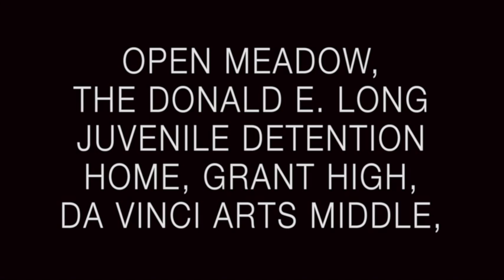February: Nina, Grace, Addie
The Hollywood Theatre offers Animate It! workshops every 3rd Saturday of the month for Portland's budding animators ages 7-11. For more information and to enroll for an upcoming workshop please visit our